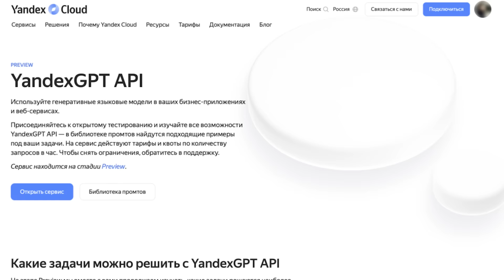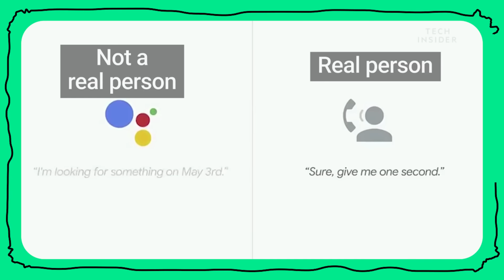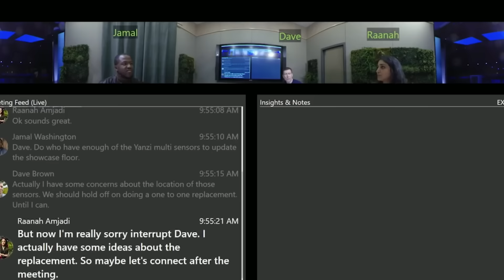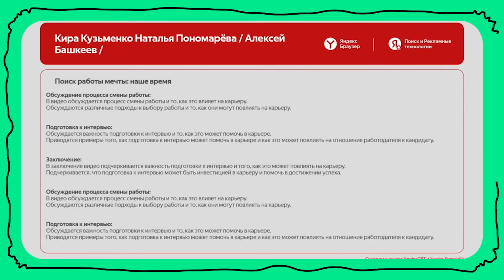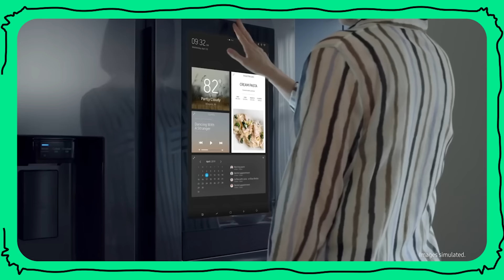YandexGPT пошла в офис, или зачем бизнесу нейросеть Яндекса (yet another podcast #29)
Yandex Cloud открыл доступ к API нейросети YandexGPT. Это значит, что компании смогут использовать возможности нашей нейросети в своих продуктах: создавать чат-ботов, умных помощников, инструменты суммаризации и другие сервисы на основе нейросети.

В подкасте обсуждаем с разработчиками YandexGPT API, зачем бизнесу нужны нейросети сейчас, что он сможет делать с ними в будущем, а также просим у них советы по промт-инжинирингу. На вопросы отвечает руководитель ML-проектов Сергей Юдин и CPO YandexGPT API Алексей Долотов.

yet another podcast — регулярный подкаст о новых технологиях, продуктах Яндекса и людях, которые над ними работают. В каждом выпуске ведущий Павел Кушелев с гостями обсуждают один продукт компании: большое обновление, важную разработку и стоящие за ними процессы.

🔗 Даём грант до 1 миллиона рублей на YandexGPT API для проектов, у которых уже есть MVP и задачи для нейросети

00:00 — Снова про YandexGPT
02:38 — В чём смысл YandexGPT API
04:23 — История про Бибу и Бобу
05:33 — YandexGPT API и YandexGPT — не одно и то же
07:58 — У языковой модели уже десятки версий
11:11 — Даём гранты на YandexGPT API
14:53 — YandexGPT в бизнесе, несколько примеров
19:48 — Один из самых популярных кейсов
24:15 — «Поиск — это векторная база данных»
26:42 — YandexGPT на вашем зум-колле
35:03 — Если бы языковая модель была человеком
36:44 — YandexGPT в творчестве
38:18 — Год копайлотов
44:14 — Копайлот для кухни?
46:26 — Где ещё будут копайлоты
52:54 — Ликбез по Fine-tune и P-tune
56:57 — Ликбез по промтам
01:02:22 — Советы по промтингу
01:07:06 — Ликбез по токенам
01:11:34 — Почему армянский сложен для нейросетей
01:14:45 — Как экономят на нейросетях
01:20:22 — Сколько стоит YandexGPT API
01:22:37 — А не дешевле сделать свою модель?
01:27:28 — Нейросети и коммерческая тайна
01:31:53 — ВОПРОСЫ ИЗ САППОРТА
01:32:14 — Можно ли делать проекты на продажу?
01:32:55 — Есть ли у YandexGPT API ограничения?
01:37:54 — Милан придумывает копайлот для Twitch